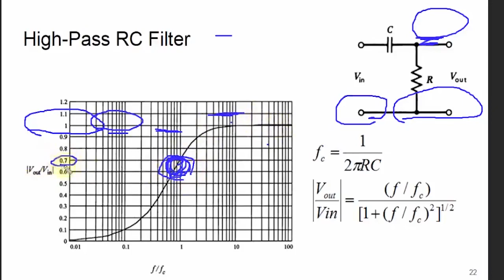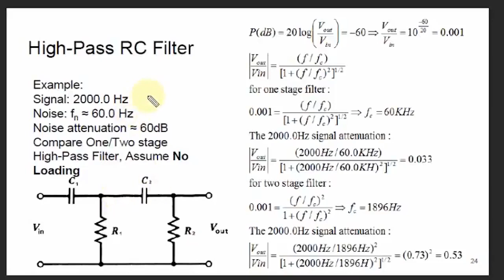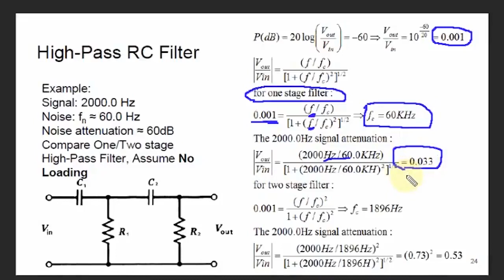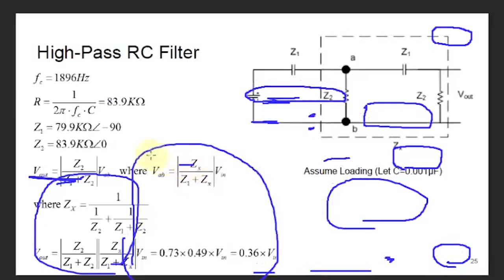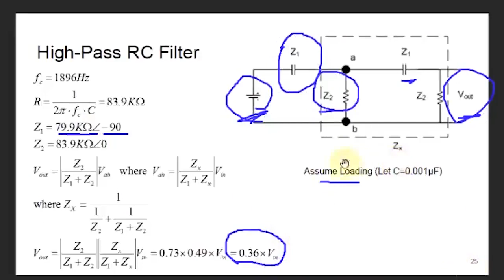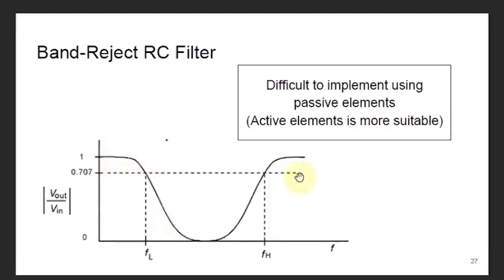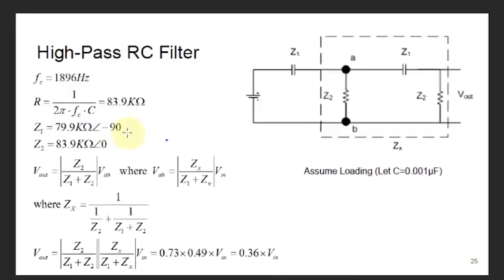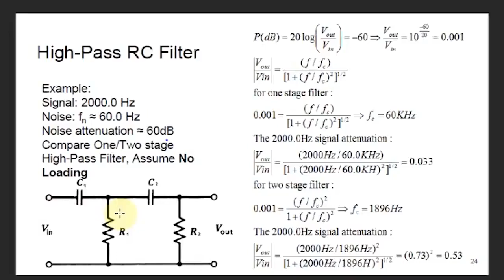Chapter 2 (part 4) - Control Components Course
- RC Felters
   2. High - Pass Filter
   3. Band - pass Filter
   4. Band - Reject Filter